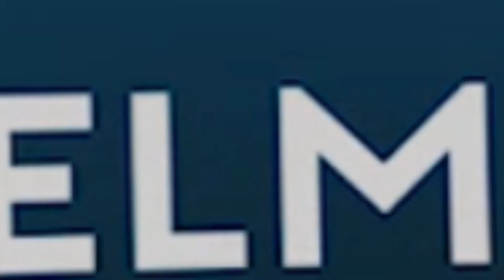How to make maintenance for Port state Deficiency